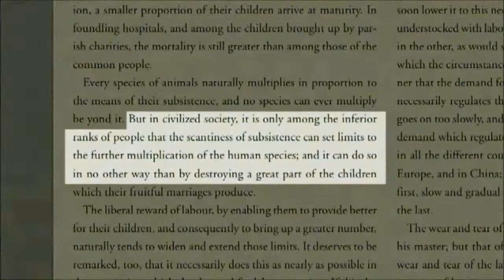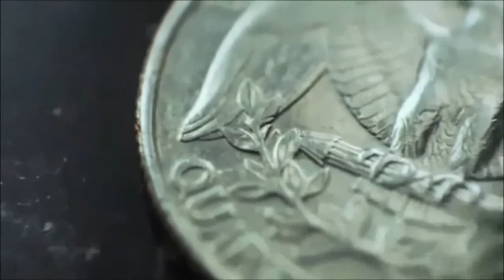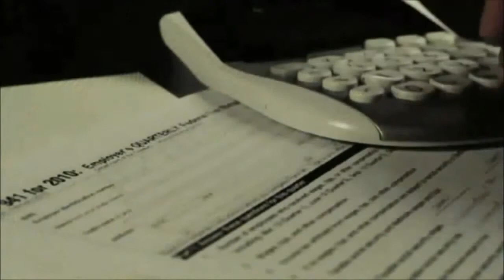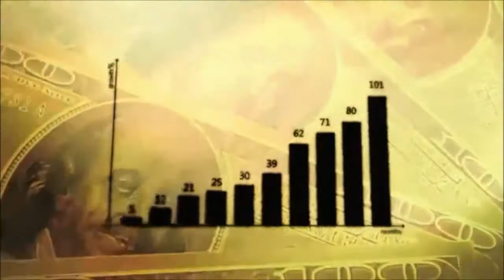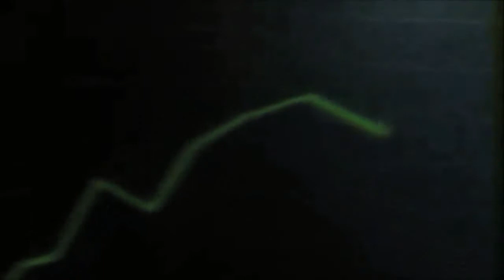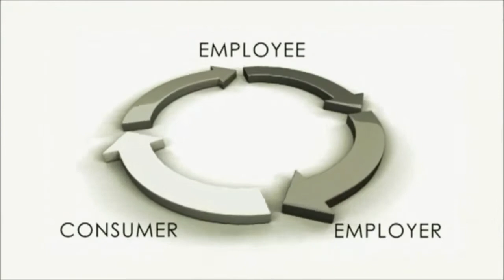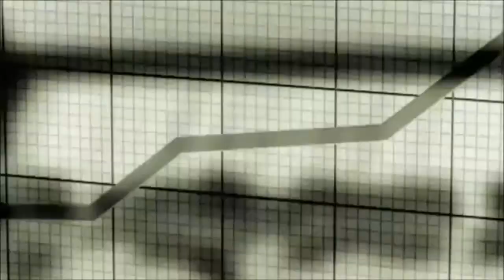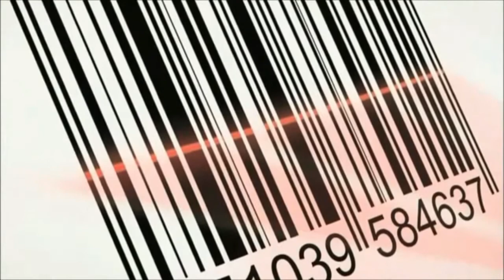Zeitgeist Moving Forward Part 4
Zeitgeist: Moving Forward is the third installment in Peter Joseph's Zeitgeist film series. The movie was independently released in over 60 countries and in over 30 languages starting on January 15, 2011 with over 340 screenings worldwide. The film was launched for free on the Internet starting January 26, 2011, receiving over 300,000 views on YouTube in the first 24 hours and over 4.5 million views in the first two months of its release.

Part I: Human Nature

Part II: Social Pathology

Part III: Project Earth

Part IV: Rise

Directed by Peter Joseph
Produced by Peter Joseph
Editing by Peter Joseph
Distributed by GMP LLC